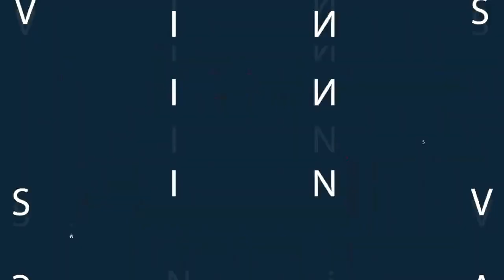[빈스] 100 마리오 챌린지 슈퍼 익스퍼트 #1940 20190531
キノコのドリームスピードランdreamRUN40秒 / B3D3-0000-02F5-8183
どう行く?? / 6D9B-0000-016D-3EA6
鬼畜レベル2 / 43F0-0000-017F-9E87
l'histoire des 10 personnages / C9CA-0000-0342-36A8
バネバネ平野 / 145D-0000-03C5-E903
Castle Unrealistic! / 545B-0000-03E9-C550